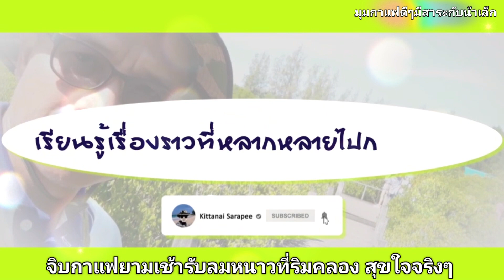จิบกาแฟยามเช้ารับลมหนาวอย่างสุขใจ ชมดอกไม้ที่ริมคลอง